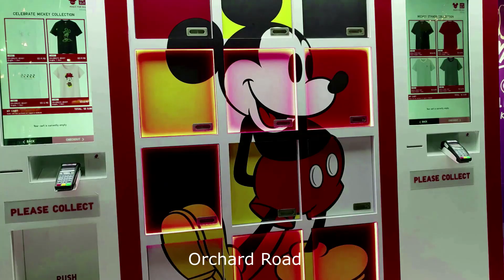Christmas 2018 in Singapore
Christmas Wondwerland @ Gardens by the bay
 Orchard road Christmas Light-up
 Christmas 2018 @ Changi Airport
Giant Christmas tree @ Vivocity
Christmas Decorations @ Our Tampines Hub